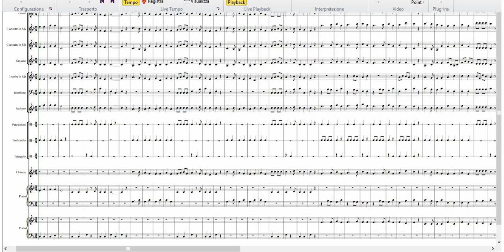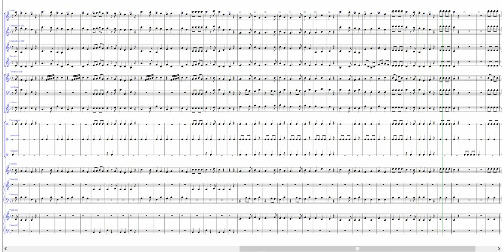Deck the Halls | Partitura per Orchestra Scolastica